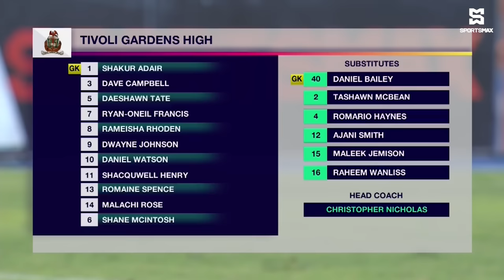FULL MATCH: Jamaica College vs Tivoli High | ISSA SBF Manning Cup Round 1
SportsMax presents Round 1 Manning Cup match between Jamaica College and Tivoli High.